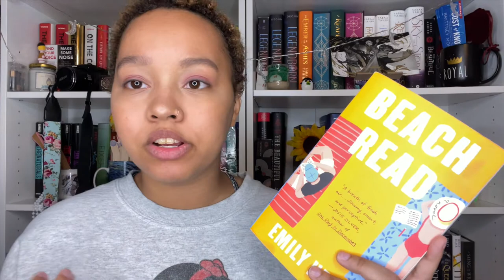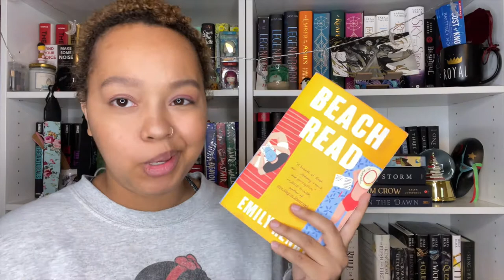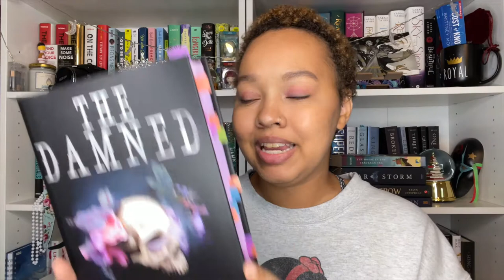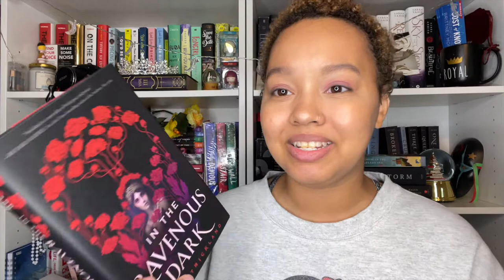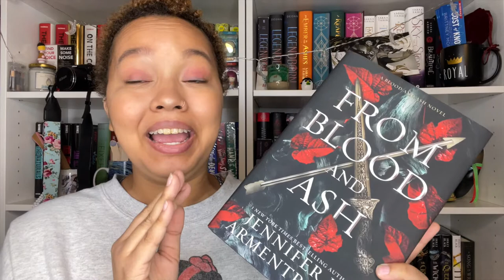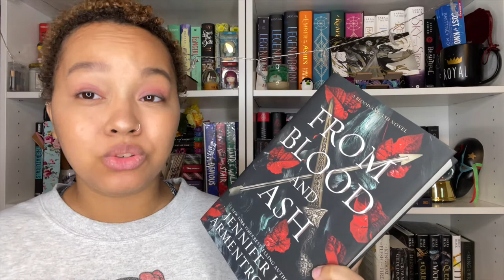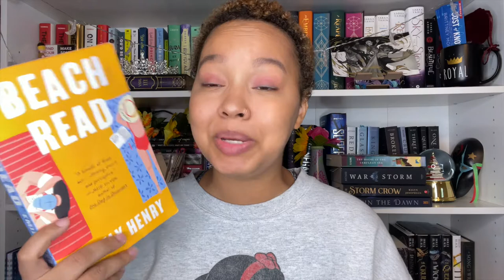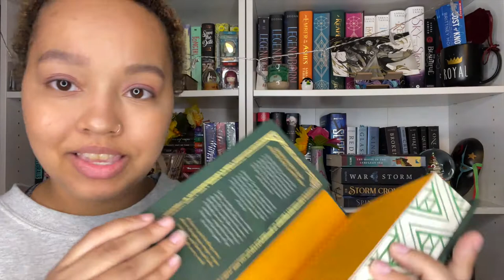MidYear Freak Out